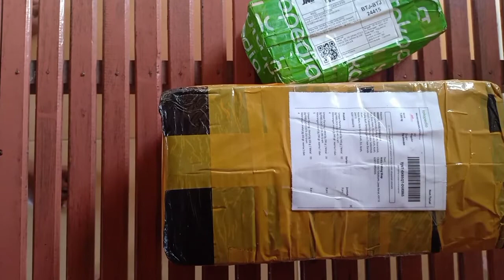Firecast Indonesia" belanja perlengkapan mancing kualitas terbaik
unboxing barang merk firecast Indonesia sangat berkualitas.